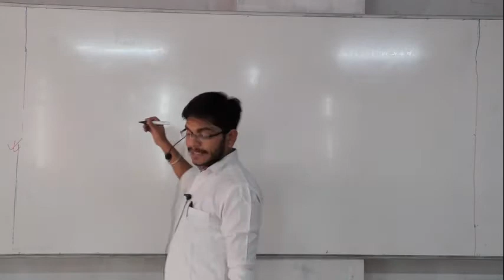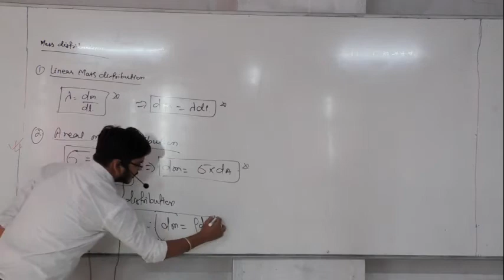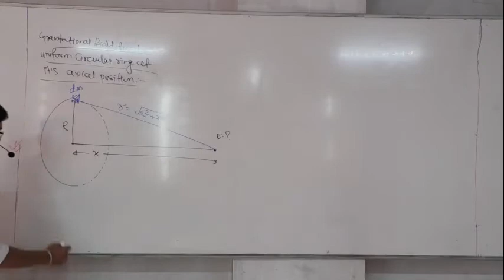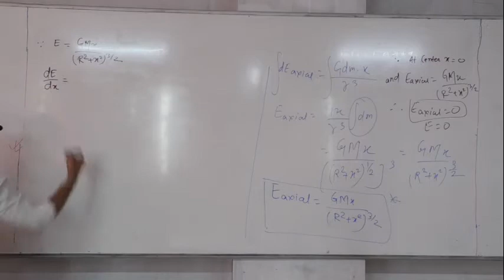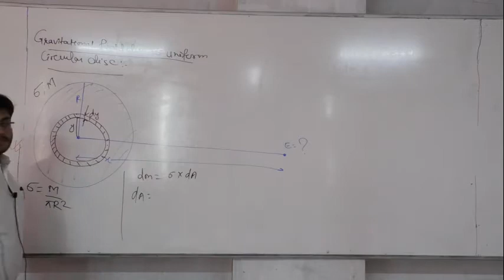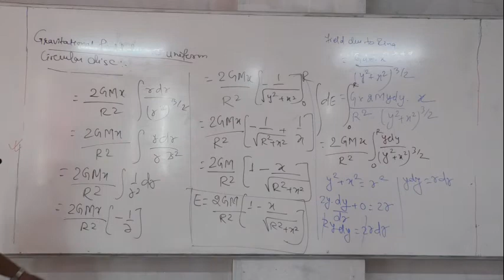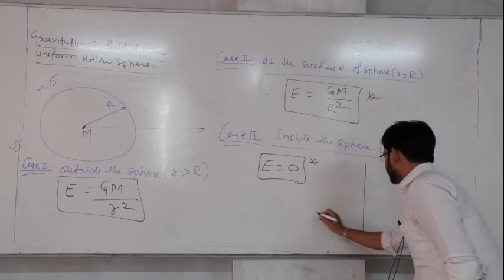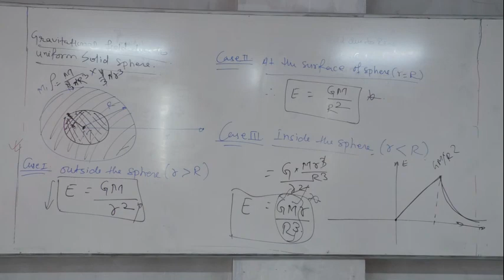4 12 20 Aditya Sir Neet Physics